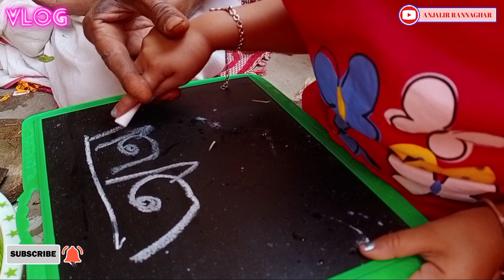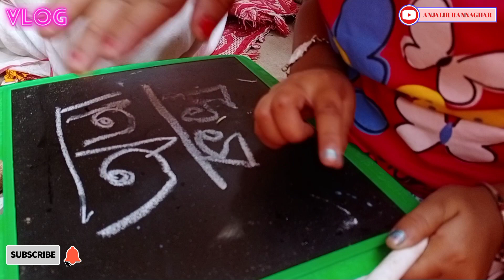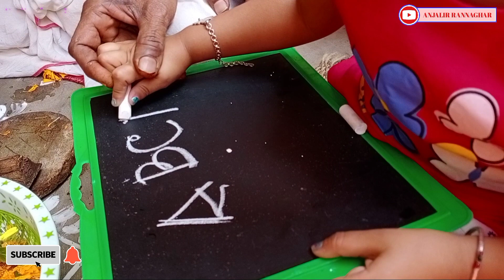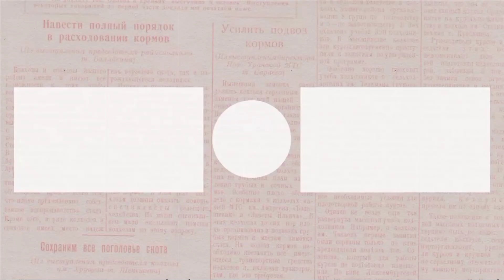Saraswati Puja || সরস্বতী পুজোতে আমার মেয়ের হাতে খড়ি দিলাম || মহা ভোগের আয়োজন করলাম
At Saraswati Pujo, I gave chalk to my daughter and organized a great bhog.

CREDIT